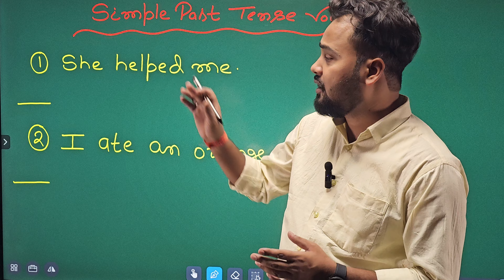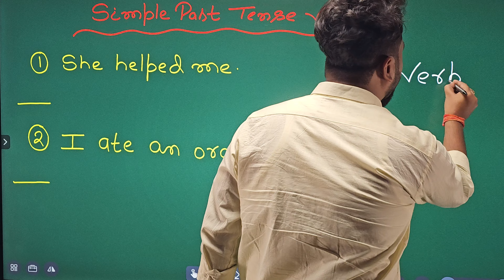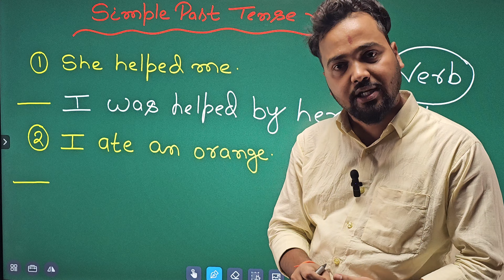Simple Past Tense Voice